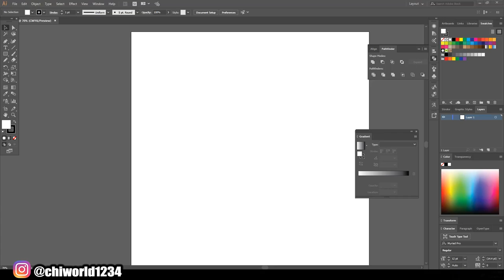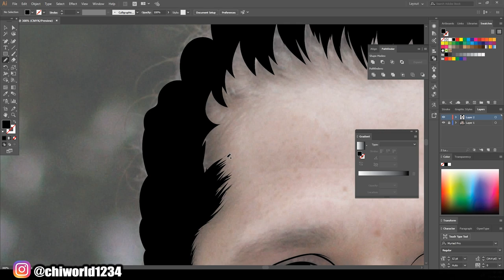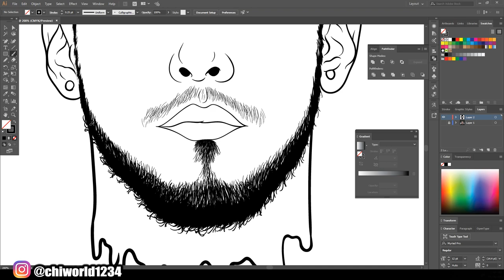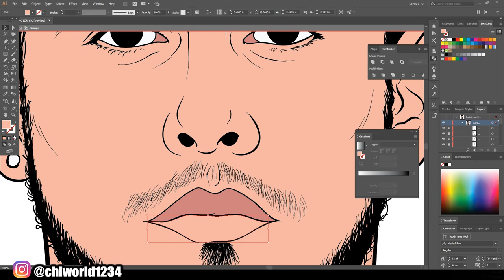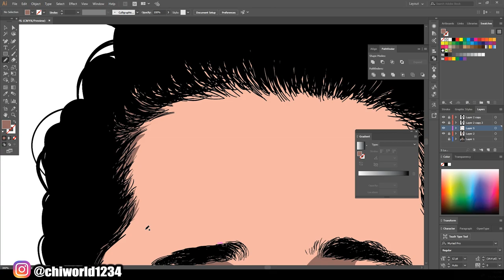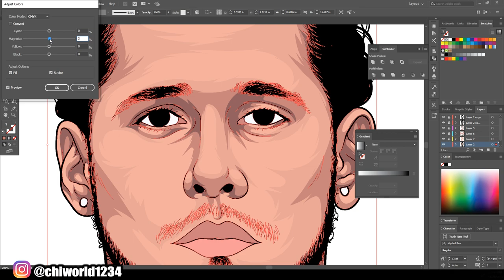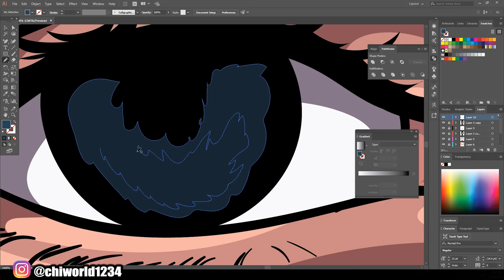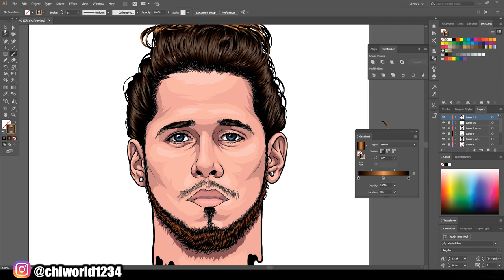Cartoon Speedart For Customer / Adobe Illustrator